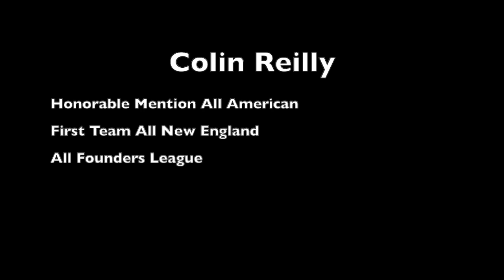Colin Reilly Lacrosse Highlights